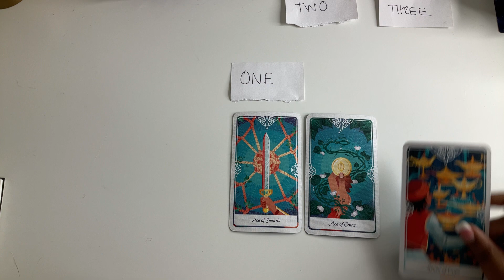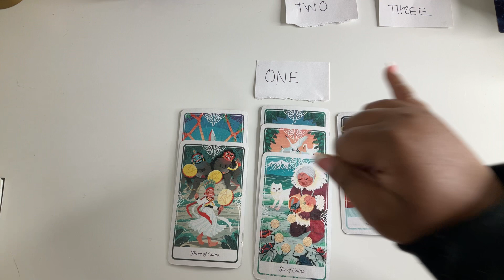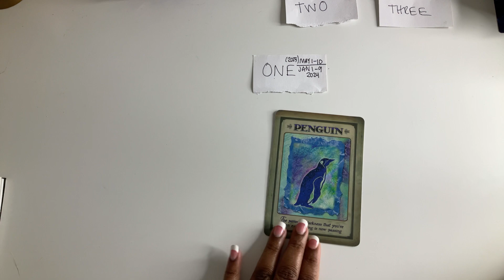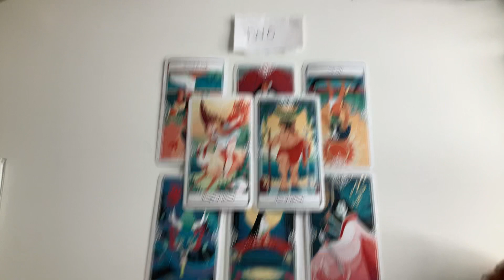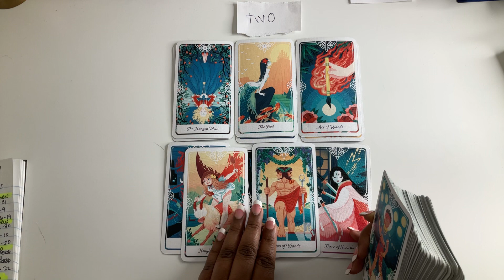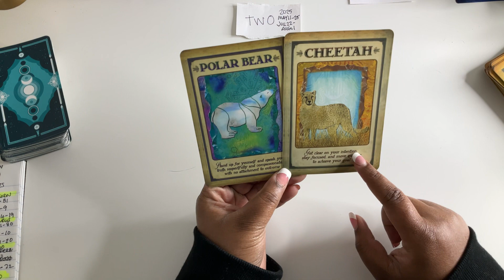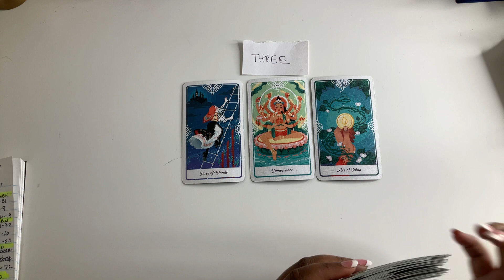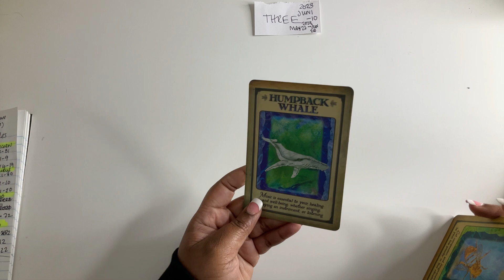🤰💫WHEN WILL YOU CONCEIVE⁉️ 💫🤰 PICK A CARD READING💫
Shoutout to all my mommies 🤰you’re doing the damn thing!

0:00 Introduction
Group 1: 0:59
Group 2: 5:20
Group 3: 11:25

It is my Spiritual calling to guide and serve 💫💖

The Kemetic Tarot
Tarot Nefertari
Tarot of the divine
Neoteric Feminine Tarot
Mystic Mondays Tarot
Golden Art Nouveau
Modern Witch Tarot
Messages from your animal spirit guides